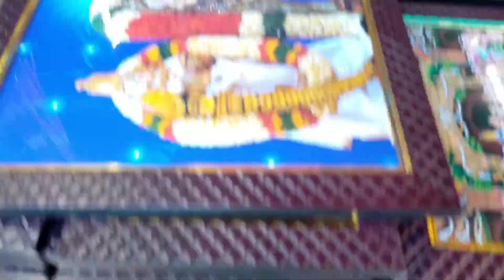Thirumala lo 7 wonders || తిరుమల లో 7 వింతలు || bobbili siva all in one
Hi friends మేము తిరుమల కొండమీద ఉన్న 7వింతలు చూసాము అవి మీకు చూపిస్తున్నాము చుడండి చూసి ఒక like చేయండి subsribe చేయండి sher చేయండి 🙏

thirumala 7 wonders,
tirumala 7 hills
tirumala 7 doors,
tirupati 7 hills history,
tirumala 7 wonders ahs,
tirumala 7 wonders armada,
tirumala 7 wonders american horror story,
thirumala 7 wonders audio,
thirumala 7 wonders academy,
thirumala 7 wonders album,
tirumala 7 wonders board game,
tirumala 7 wonders bgg,
tirumala 7 wonders board game rules,
thirumala 7 wonders bangla,
tirumala 7 wonders coven,
tirumala 7 wonders cities,
tirumala 7 wonders cities rules,
thirumala 7 wonders channel,
thirumala 7 wonders challenge,
tirumala 7 wonders duel,
tirumala 7 wonders duel pantheon,
tirumala 7 wonders duel rules,
thirumala 7 wonders dance,
thirumala 7 wonders documentary,
thirumala 7 wonders diet,
tirumala 7 wonders expansion,
tirumala 7 wonders expansion 2018,
thirumala 7 wonders episode,
thirumala 7 wonders episode 1,
tirumala 7 wonders fleetwood mac,
tirumala 7 wonders fo the world,
tirumala 7 wonders furniture madisonville la,
thirumala 7 wonders full movie,
thirumala 7 wonders full movie in tamil,
thirumala 7 wonders full movie in telugu,
tirumala 7 wonders game,
tirumala 7 wonders game rules,
tirumala 7 wonders game strategy,
thirumala 7 wonders group,
thirumala 7 wonders guru,
thirumala 7 wonders garden,
tirumala 7 wonders how to play,
tirumala 7 wonders halicarnassus side b,
tirumala 7 wonders halicarnassus strategy,
thirumala 7 wonders hindi,
thirumala 7 wonders hd,
thirumala 7 wonders hotel,
thirumala 7 wonders house,
tirumala 7 wonders if the world,
tirumala 7 wonders is still standing,
thirumala 7 wonders in tamil,
thirumala 7 wonders in telugu,
thirumala 7 wonders in hindi,
thirumala 7 wonders interview,
thirumala 7 wonders journey,
thirumala 7 wonders jewel,
tirumala 7 wonders kf the world,
tirumala 7 wonders kf tbe world,
tirumala 7 wonders kf the workd,
thirumala 7 wonders kitchen,
tirumala 7 wonders lyrics,
tirumala 7 wonders list,
tirumala 7 wonders lighthouse crossword,
thirumala 7 wonders live,
thirumala 7 wonders latest,
thirumala 7 wonders latest episode,
tirumala 7 wonders magic,
tirumala 7 wonders meaning,
tirumala 7 wonders modern world,
thirumala 7 wonders movie,
thirumala 7 wonders mod,
thirumala 7 wonders malayalam,
tirumala 7 wonders natural of the world,
tirumala 7 wonders natural,
thirumala 7 wonders news,
thirumala 7 wonders now,
thirumala 7 wonders name,
tirumala 7 wonders of the world,
tirumala 7 wonders of the ancient world,
tirumala 7 wonders pf the world,
tirumala 7 wonders pantheon,
tirumala 7 wonders pc game,
thirumala 7 wonders program,
thirumala 7 wonders project,
thirumala 7 wonders photos,